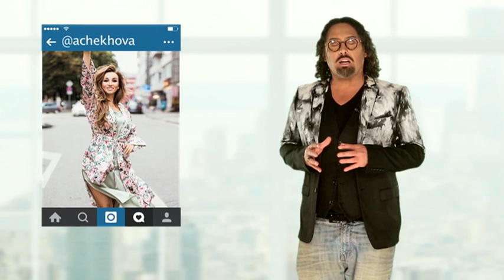«Удачный кадр»: фотоновости из мира шоу-бизнеса 05.10.2017 | Ранок з Україною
Держитесь, звезды, имеющие неудачные фото!!! От нашего Димы Коляденко не скрыться! Давайте посмотрим, кого он там сегодня накритиковал.